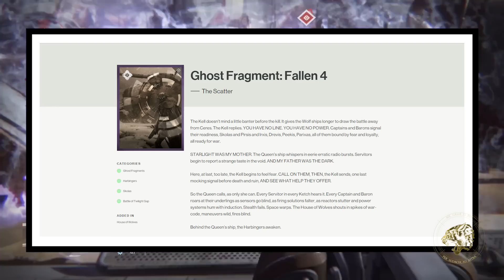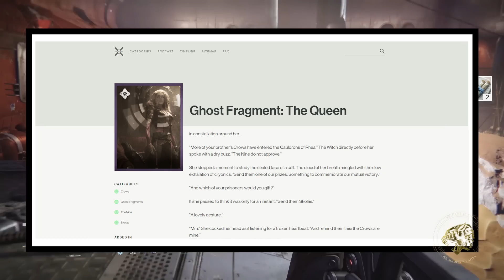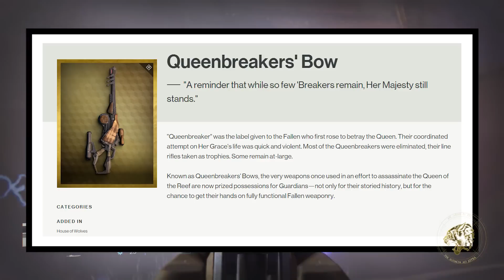Destiny - Exotic Weapon Lore: The story of Queenbreaker's Bow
Destiny's Exotic weapons have a great deal of lore and story in the game. In these videos I'm going to be looking at some of the greatest weapons of Destiny and looking at their stories! This time we're looking at the Queenbreaker's Bow! A Fallen weapon famous for an attempted assassination on Mara Sov, The Awoken Queen of the Reef! Whilst it operates like a sniper rifle, this weapon is actually an advanced Fallen Fusion Rifle!